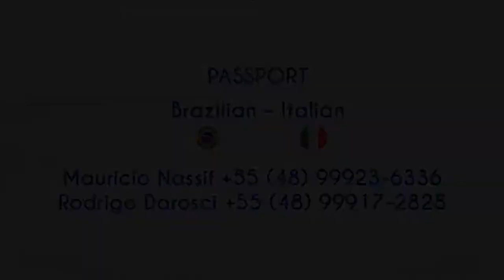Marquinhos Pedroso - Left Back - Skills